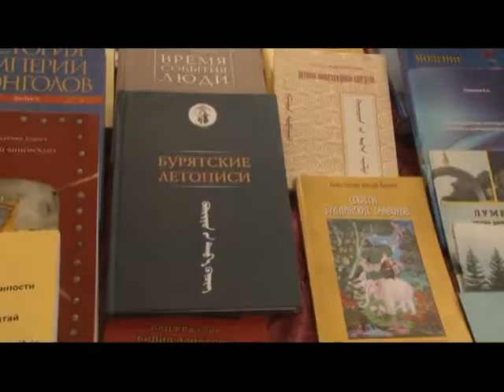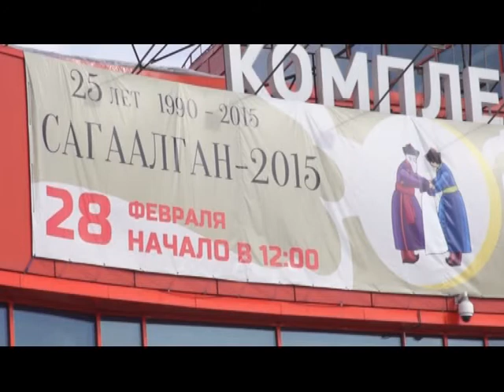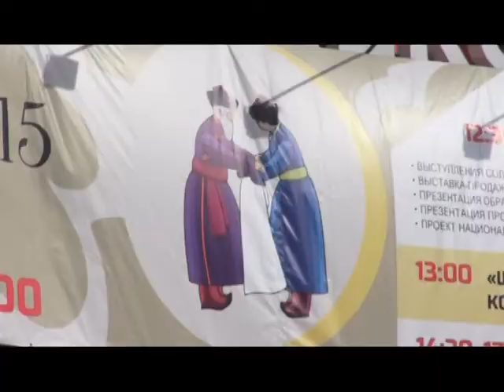Событие: 25 лет Сагаалгану